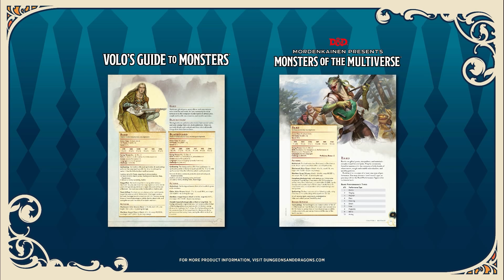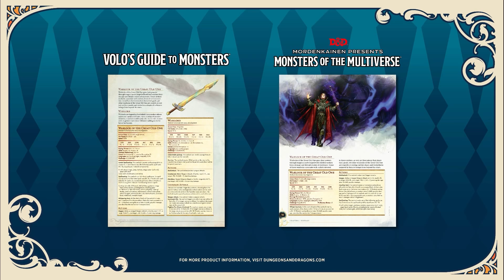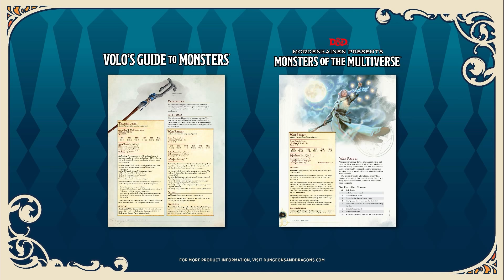Future of D&D | D&D Celebration 2021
D&D’s future is brighter than a circle of fireflies casting mirror image! Pull up a virtual seat and join Ray Winninger, Liz Schuh, Jeremy Crawford, and Chris Perkins for an open discussion about new products, plans, and all the exciting new ways fans can expect to experience D&D. If you roll high on your Wisdom checks, there may even be a big announcement.

0:00 Introduction
1:21 Talk about D&D's Multiverse Plans
3:18 D&D's Evolution for players, old and new
6:37 Ensuring players have a great time
9:40 D&D's 50th anniversary approaches in 2024
12:19 Mordenkainen Presents Monsters of the Multiverse
20:14 Peeks in Monsters of the Multiverse
31:03 What to look for in D&D's Future